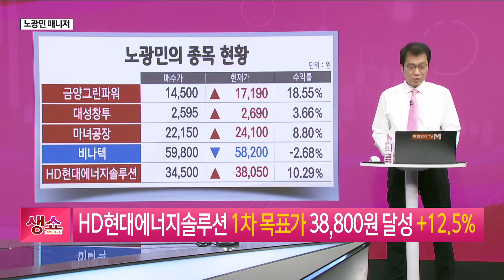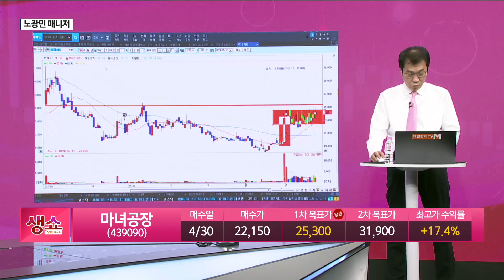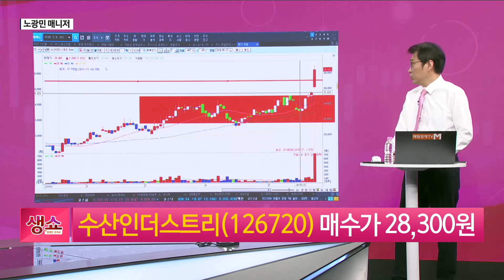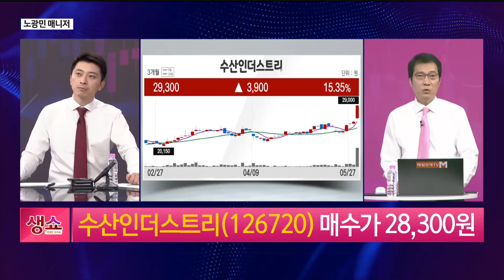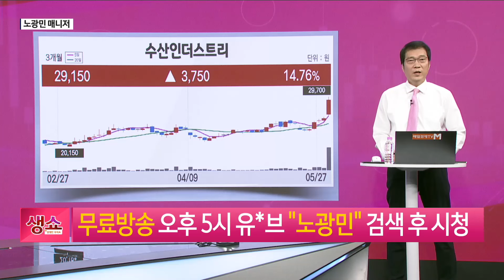[생쇼] 신재생에너지 관련주 주목 수산인더스트리 / 생쇼 노광민 / 매일경제TV